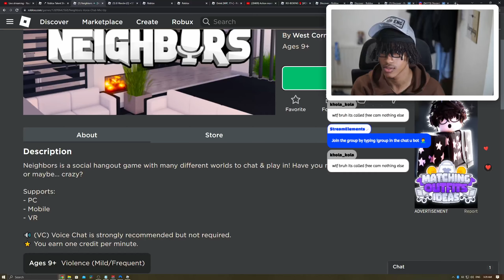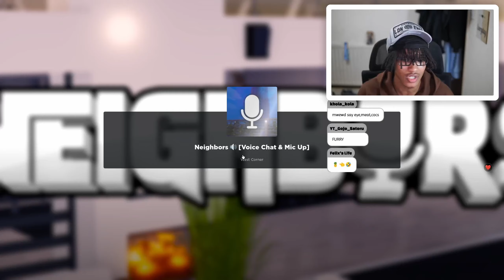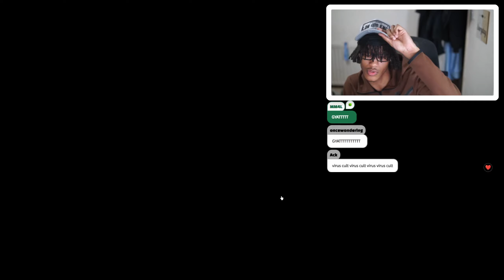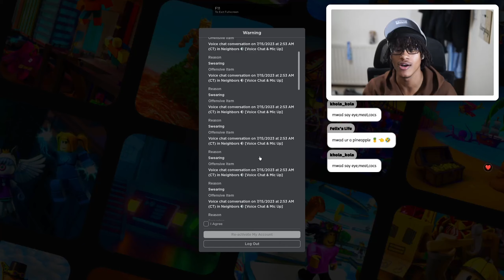HOW TO GET A ROBLOX GIRLFRIEND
MM4L 💛 I played roblox ragdoll engine voice chat and found a girlfriend!

LIKE UP THE VID FOR SUM SPECIAL 😈😈😈